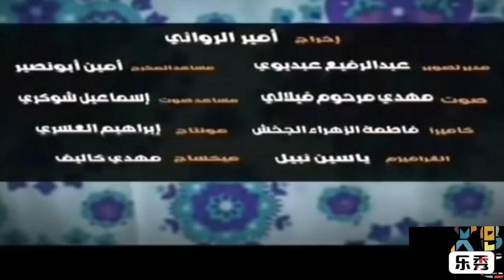Lcouple Ep14.15.16 S1 - Kbour ENG subtitles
This serie has been translated by a fan as a gift for his beloved wife.

Lcouple is a popular moroccan comedy serie published in 2003. The main character, Kbour is played by the moroccan comedian Hassan el Fad.
Kbour reflects the lifestyle and personnality of some old fashion moroccan villagers..

Enjoy the laughter and happy Ramadan !